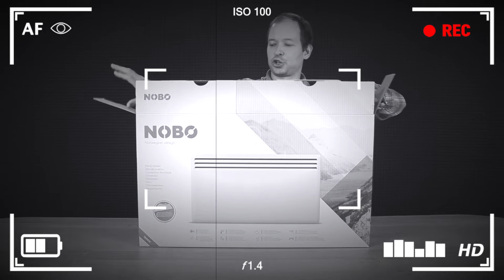Обзор последнего поколения обогревателей Nobo - конвектор 2019 года выпуска.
Новинка 2019 года - обновленный дизайн конвекторов Nobo, посмотрим чем отличается от предыдущих моделей.